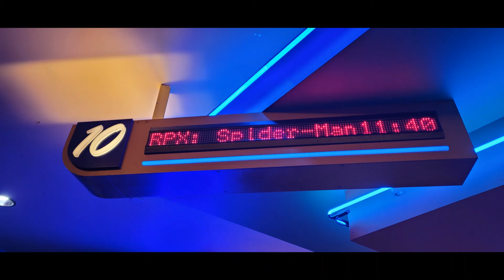Movie Review #408: Spider-Man 3 - No Way Home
I saw this movie on December 23rd, 2021 at Regal Cinemas 16 in Deerfield Towne Center in Mason Ohio in Auditorium 10 which is the RPX Auditorium. This is a 2021 movie distributed by Sony Pictures, Columbia Pictures, and Marvel Studios.